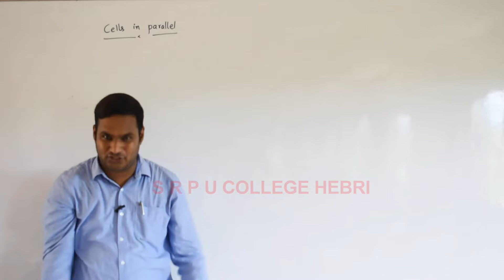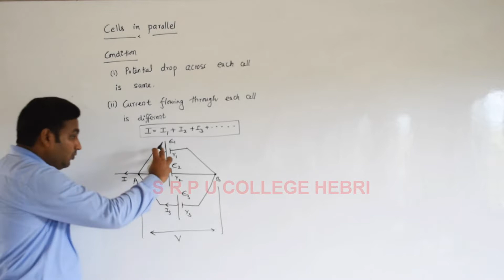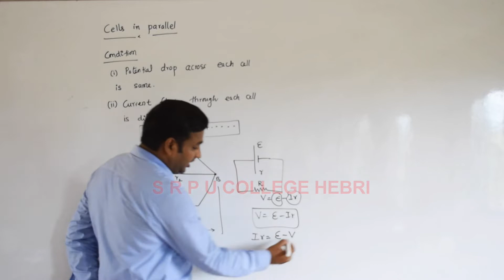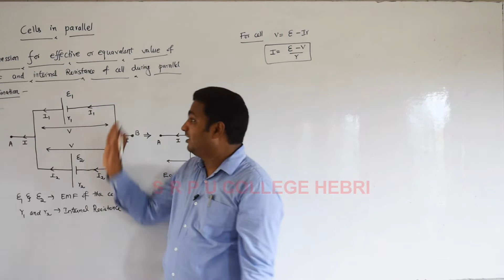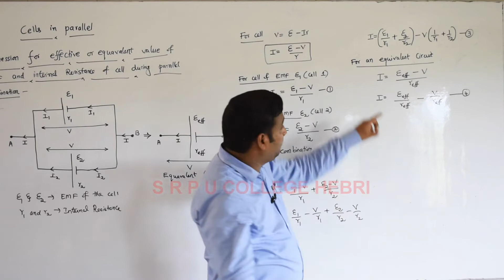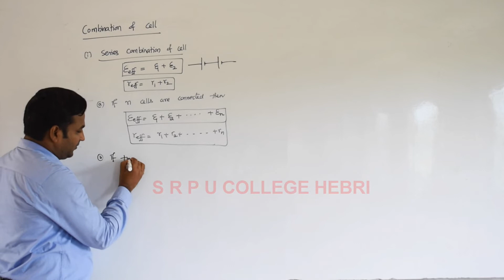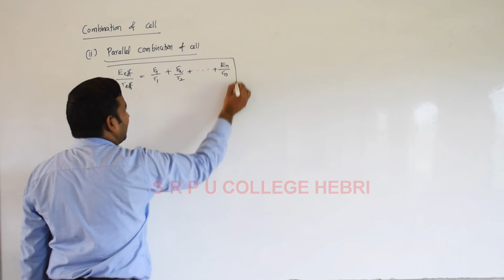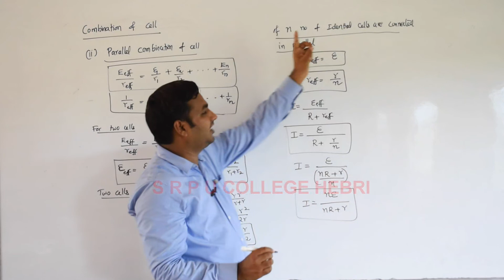II PU PHYSICS- Chapter -3 Current Electricity Part-15 By Mr. Prashanth Lecturer in Physics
II PU PHYSICS- Chapter -3  Current Electricity ( Cells in parallel)  Part-15 By Mr. Prashanth Lecturer in Physics